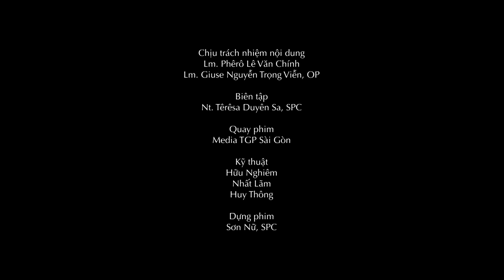Đức Giêsu chữa lành | MẦU NHIỆM THIÊN CHÚA CỨU ĐỘ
Mầu nhiệm Thiên Chúa cứu độ với chủ đề Đức Giêsu chữa lành qua chia sẻ của Lm Phêrô Lê Văn Chính - Giáo sư Thần học và Lm Giuse Nguyễn Trọng Viễn, OP - Giáo sư Triết học - hiện đang giảng dạy tại các Học viện.

-Địa chỉ: 6bis Tôn Đức Thắng, P. Bến Nghé, Quận 1, Tp. HCM
-Điện thoại: 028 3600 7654